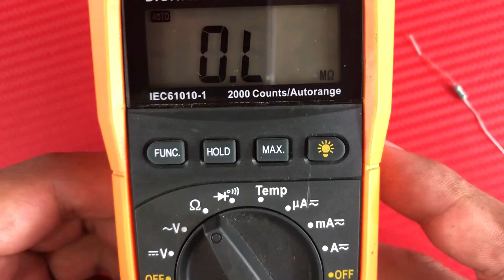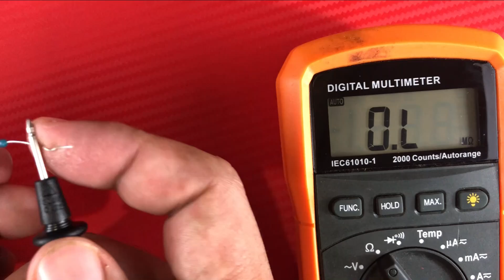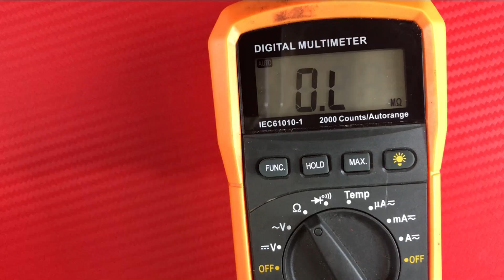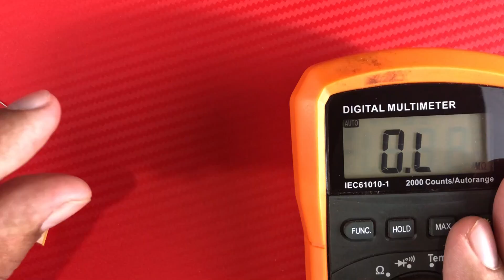Como Leer/Medir Resistencias con Multímetro (Uso Automotriz) #1 | JMK